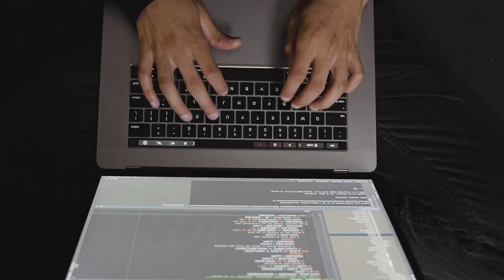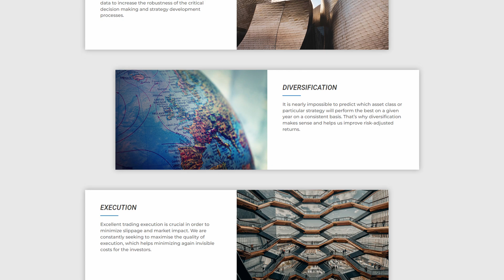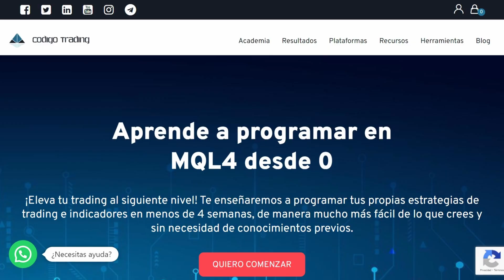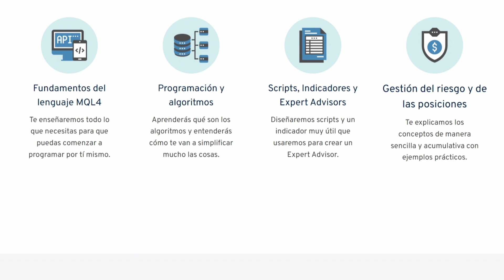El MEJOR curso de TRADING ALGORÍTMICO · Curso de Programación MQL4 con Martí Castany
En el vídeo de hoy te mostrare cual es el MEJOR curso de TRADING ALGORÍTMICO. Tienes toda la información sobre el curso de Programación MQL4 con Martí Castany en este

00:00 Bienvenida
00:50 Cuenta en AAAfx los mejores spreads
01:41 ¿Por qué aprender a programar tus propias estrategias?
02:21 ¿Quién es el formador?
03:47 ¿Qué incluye la formación?
04:06 ¿Necesito conocimientos previos?
04:36 ¿En cuánto tiempo estaré programando?
05:14 Curso de Programación MQL4
06:14 Podcast nuevo canal de CodiTers
07:10 Despedida